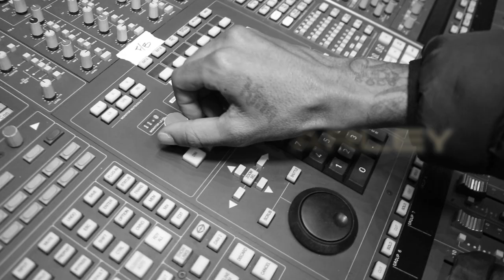Ky-mani Marley Interview - Behind the Beats with Abebe Lewis [FULL EPISODE]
Abebe Lewis Interviews big time artist, Ky-Mani Marley. Where they discuss the Maestro Marley Cup, his new movie, exclusive take on Bob Marley Movie  & more. Tap in!